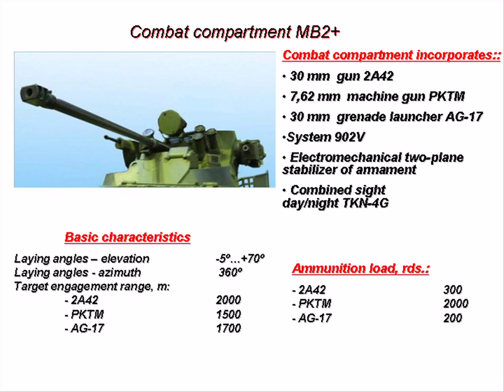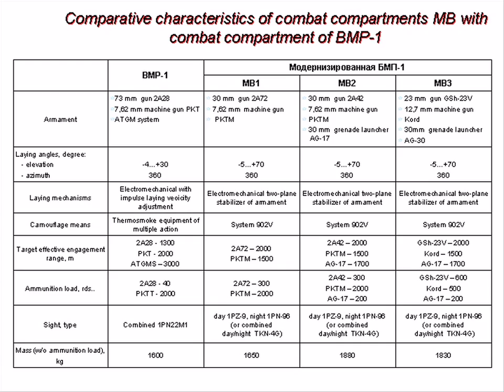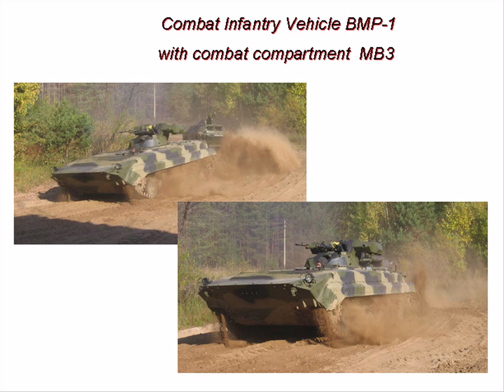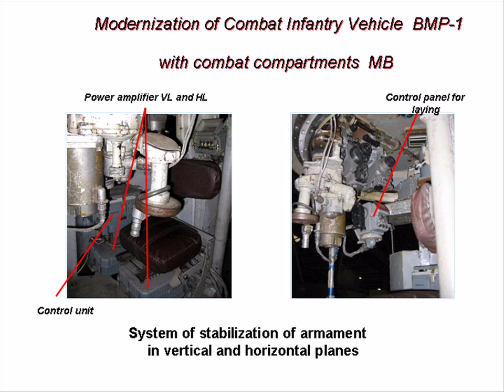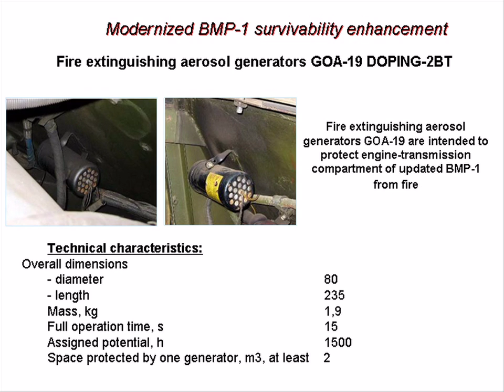BMP-1 upgrading program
This is a presentation for Russian BMP-1 upgrading, for Russian Army and abroad.